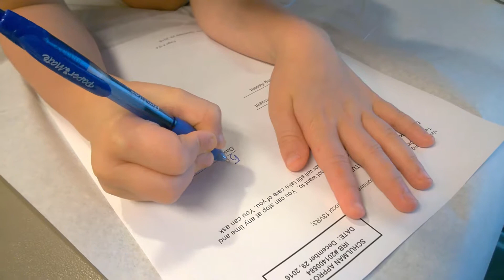Ezra, GHD, and the Endocrinologist!! Growth Hormone Deficiency Diagnosis & Treatment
Ezra has GHD. This condition, his growth hormone deficiency (also called pituitary dwarfism), has been present since birth. But! It wasn't diagnosed until he was 4 years old. Now, Ezra receives growth hormone injections and routinely returns to his doctor for blood draws, bone scans and injection site check-ups! Come along with us as we head off to the Endocrinologist for today's appointment!